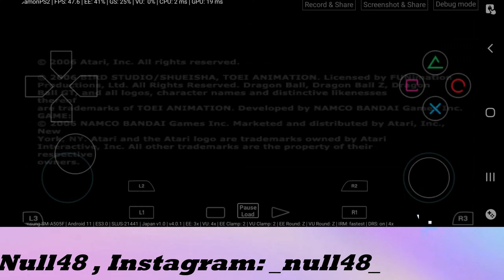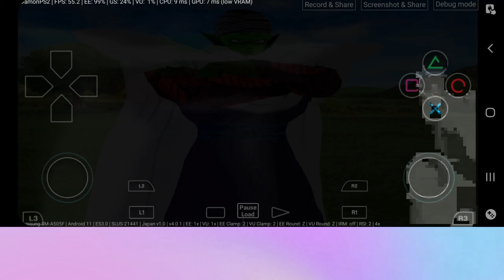Play Dragon Ball Z Budokai Tenkaichi 2 PS2 Emulator - Damon PS2 PRO - DBZ BT2 Android Gameplay 2021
And Play Dragon Ball Z Budokai Tenkaichi 2 Version For Android – Damon Ps2.
Game Dragon Ball Z Budokai Tenkaichi 2 On Your Phone Using Ps2 Emulator Damon Ps2 PRO On Android, Is Best Ps2 Emulator For Now, So Hope You Enjoy With Review Gameplay (walkthrough), If You Have Any Question Just Comment, And Subscribe For More, Thank You For Watch.

1-✅Razer Kishi Mobile Game Controller
2-✅PowerA MOGA XP5-X Plus Controller
3-✅Razer Raiju Mobile

My Phone:
OS: Android 10 One UI 2.0
Chipset: Exynos 9610 (10nm)
CPU: Octa-core (4x2.3 GHz Cortex-A73 & 4x1.7 GHz Cortex-A53)
GPU: Mali-G72 MP3
Internal: 128GB 4GB RAM

 My Channel Offer You Video About How To, And Games For Android & iOS With Review Gameplay, And I Use Both, It's Actually  Emulator Apps Working On Mobile Phones, The First One Is PSP Emulator Called PPSSPP And The Second One Is PS2 Emulator Called DamonPS2, Maybe In Futur Add More Emulators, And I Upload Videos Best Settings For Both This 2 Emulator (PPSSPP & Damon PS2), PSP Emulator (PPSSPP) Is Available For 2 Systems Android & iOS, But The PS2 Emulator (Damon Ps2) Is Available Only For Android,  And I Do Some Time Videos About Top Games, Like Top 6 Games Or Top 10 Games, Enjoy.